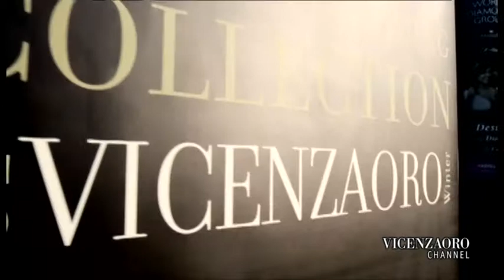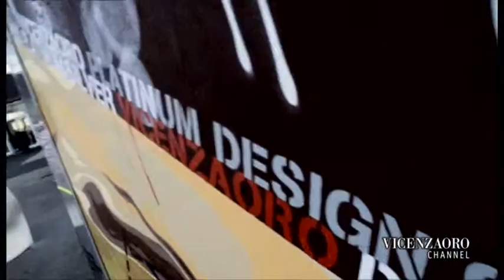Kara Ross, Vicenzaoro Channel, About J Show in Italy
Kara Ross is the luxury accessories company known for its bold and unique designs in jewelry and handbags.  A certified gemologist, Kara's vision is to create fine jewelry and accessories that have character and imagination.  Kara is inspired by alternative materials and natural gemstones, and her love of these unique materials and colored stones manifests in their frequent use in both fine jewelry and handbags.